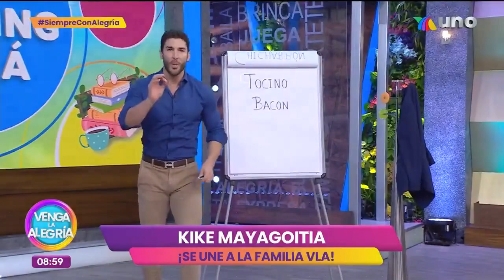Presentación Nuevos conductores Venga La Alegría